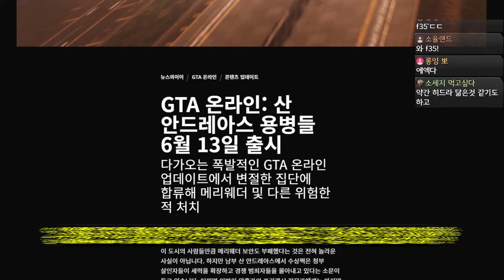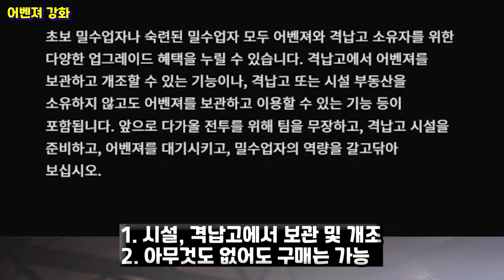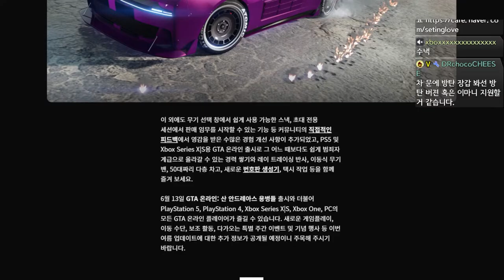GTA5 조만간 큰 거 온다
GTA5 여름 업데이트 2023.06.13 커밍순